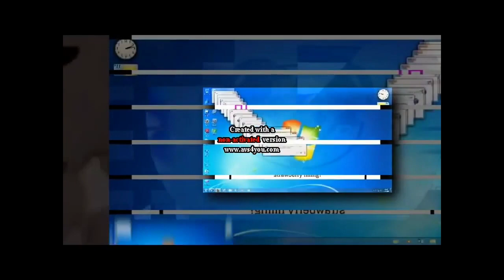(REUPLOADED) Scan vs Round 35 (Aarex's Version)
Reuploaded from Nurp-NautComedian EDCP ATP because he closed his channel.